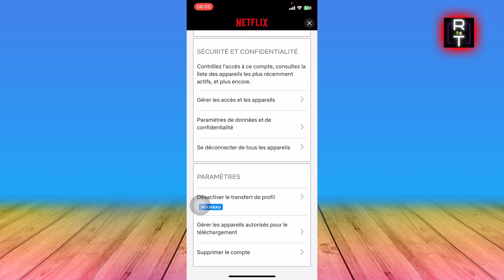Comment Bloquer Un Appareil Sur Netflix (Très Facile)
Je vais vous montrer comment bloquer un appareil sur Netflix